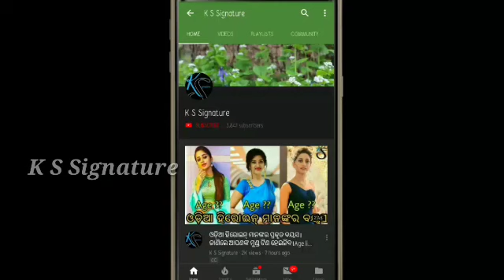ବାପାଙ୍କ ମୁହଁ ରେ ନିଆଁ ଦେଲେ ଦୁଇ ଝିଅ Raimohan parida daughter give fire